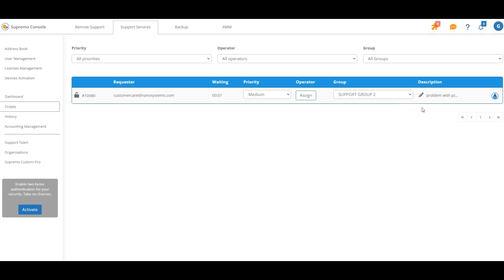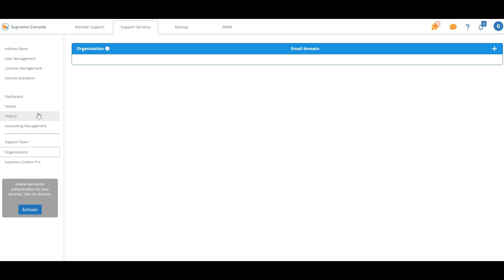Servicios de asistencia - Gestión tickets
Gestiona todas las solicitudes de soporte entrantes de forma fácil y segura.
Ve quién envió el ticket y de qué empresa, tiempo de espera, prioridad, operador, grupo de competencia y descripción del problema.
Inicia una conexión remota con Supremo y asista a sus clientes en unos pocos clics.